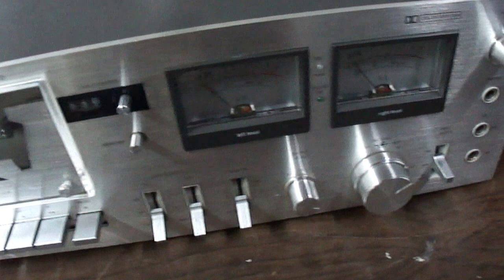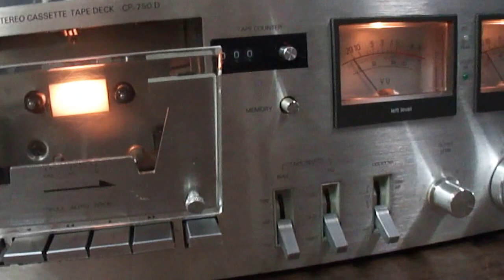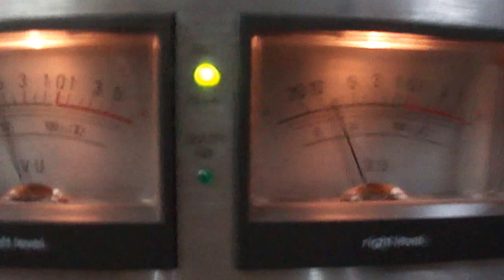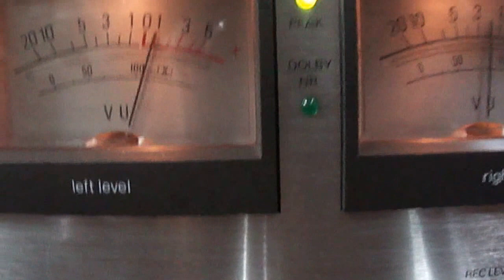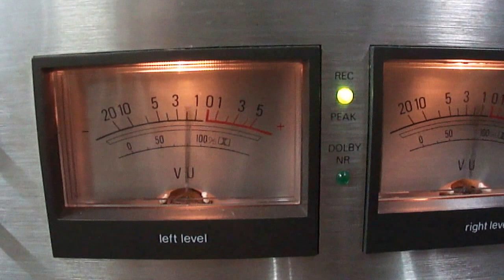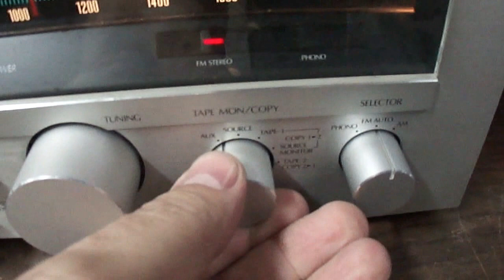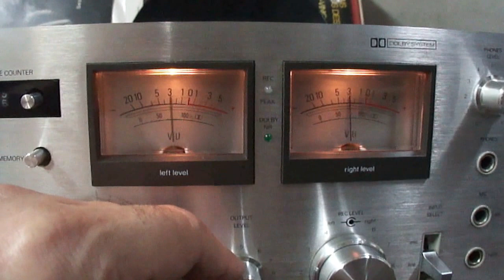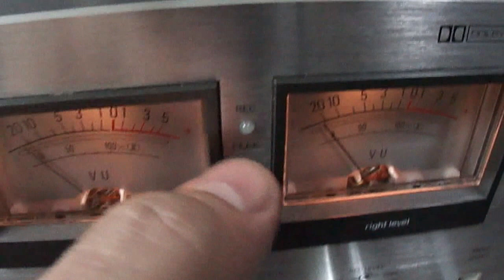O Rei do Som - Tape Deck Polyvox CP-750D - Conserto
Tape Deck Polyvox CP-750D - Conserto